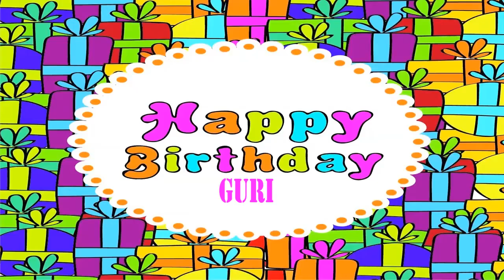Guri Birthday Wishes & Mensajes